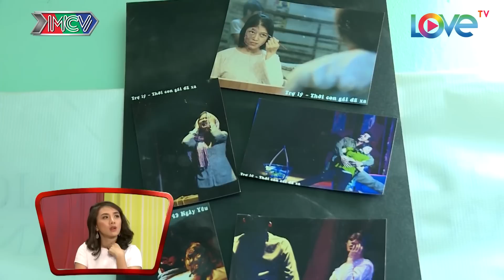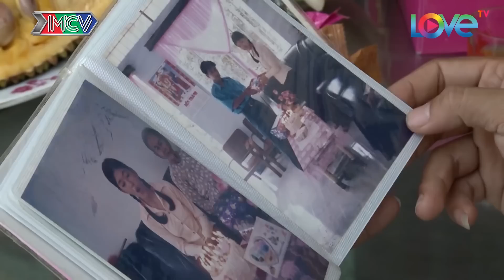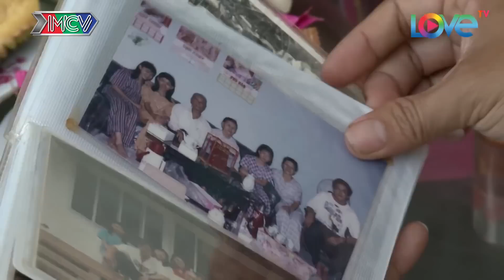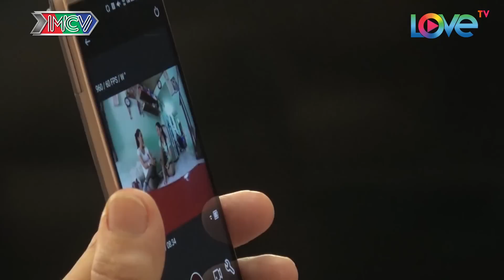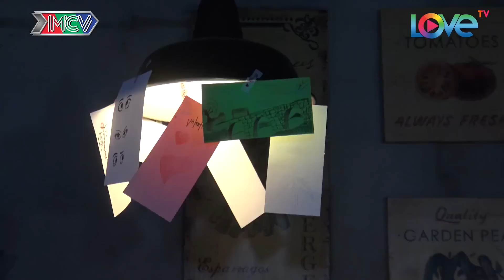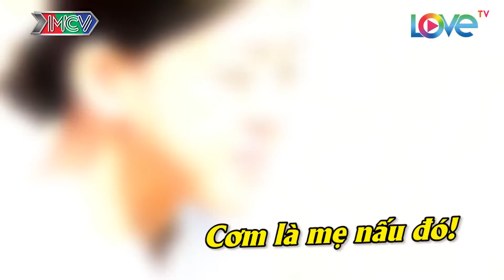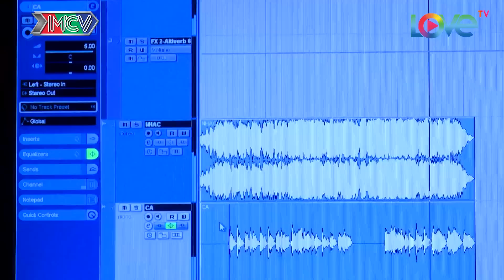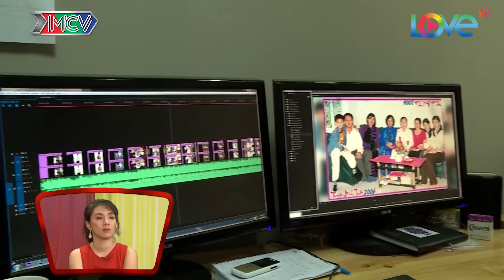Người Kết Nối | Hành trình full 13 | Dv Hồng Trang | Bữa cơm gia đình xúc động - ghi âm bài hát.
Nhân vật chính hành trình Người Kết Nối lần này là nữ diễn viên Nguyễn Thị Hồng Trang.

Chương trình truyền hình thực tế Người Kết Nối phát sóng 22h45 thứ tư hàng tuần trên HTV7.

Nhân vật chính của Người Kết Nối là những người Việt Nam xa quê đến những thành phố lớn sinh sống và lập nghiệp. Đảm nhận vai trò người-kết-nối là những nghệ sĩ Việt nổi tiếng, họ đóng vai trò là cầu nối giữa những người xa quê với người thân - gia đình, cùng các nhân vật chính trải nghiệm những công việc, học tập nơi xứ người, bên cạnh đó, những nghệ sĩ – người kết nối cũng đem đến các món quà bất ngờ cho các nhân vật chính.

Để khán giả hiểu rõ hơn về hành trình là phần bình luận tại phim trường. Nguyên Khang là MC chính cho chương trình Người Kết Nối. Bên cạnh đó là sự xuất hiện của ba người kết nối vô cùng duyên dáng: diễn viên Cát Tường, ca sĩ Lan Trinh và ca sĩ Hoàng Rapper. Cả ba đều lần lượt đóng vai trò Người Kết Nối trên hành trình cùng các nhân vật xa quê. Chính các nghệ sĩ sẽ trực tiếp ngồi xem lại hành trình bản thân và đưa ra những góc nhìn, những kỷ niệm bằng chính các trải nghiệm bản thân để chia sẻ cùng khán giả.

ĐỐI TƯỢNG THAM GIA "NGƯỜI KẾT NỐI"
- Những người rời xa quê nhà để học tập và làm việc ở những thành phố lớn trong nước cũng như ở nước ngoài.